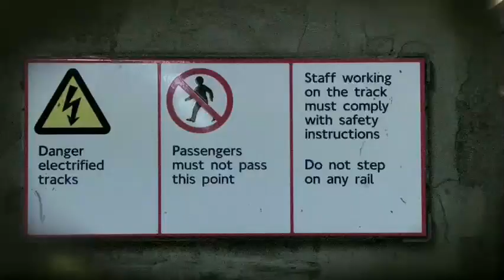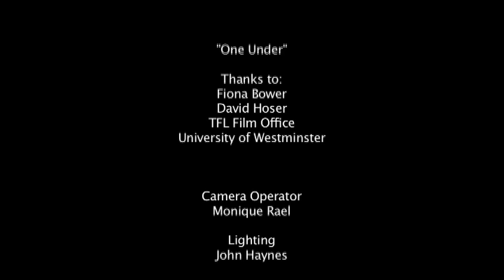One Under Documentary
This is a documentary project I shot in 2009/2010 when I was a junior in university, studying at University of Westminster.